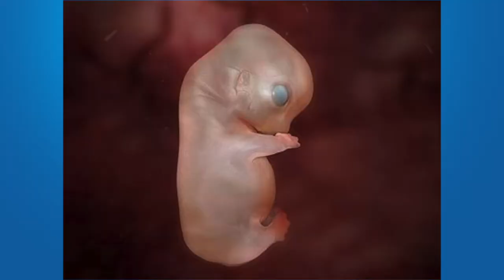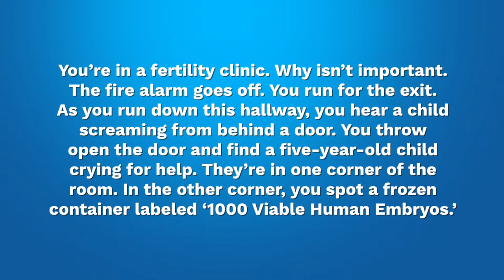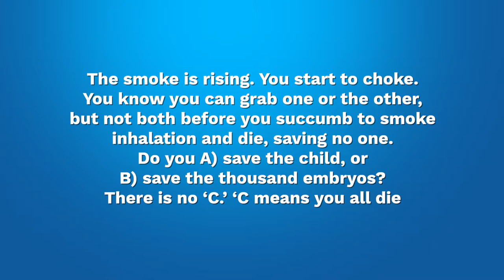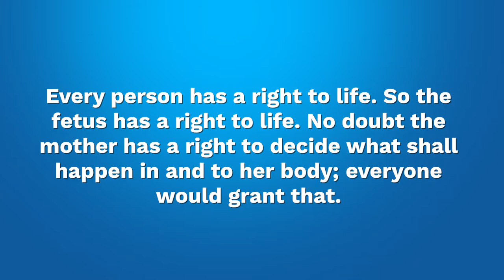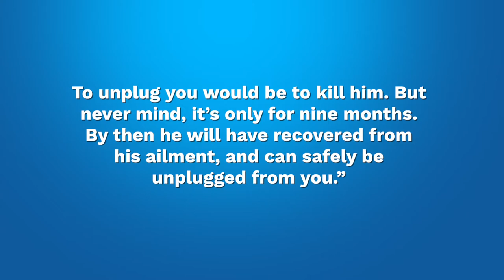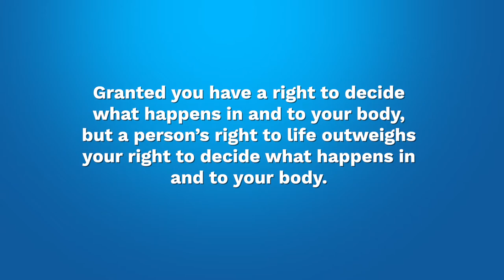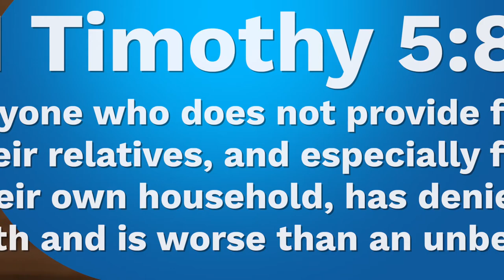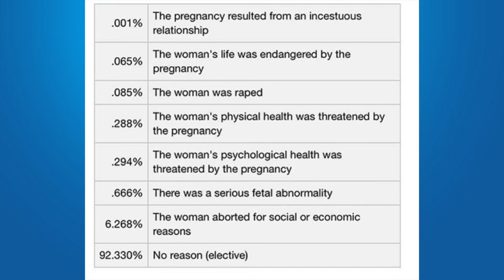Abortion & Thought Experiments.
ATC Ep.61 Abortion & Thought Experiments.
On today’s episode we pick up where we left off last week,
addressing the central question of abortion and examining some philosophical arguments in favor.